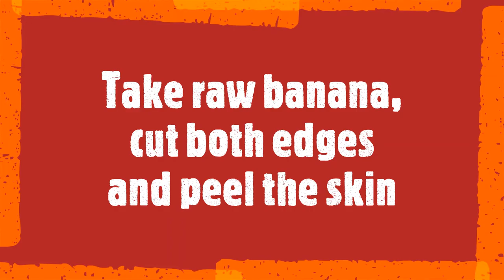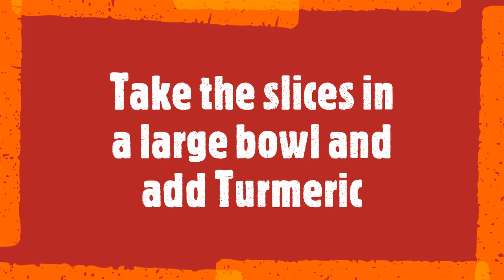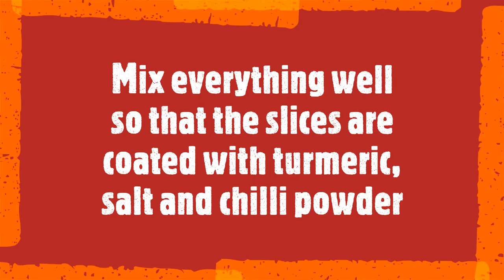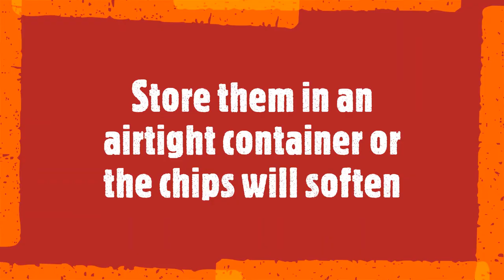Baking Banana Chips/ How to Make Banana Chips in oven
How to Make crispy chips at home it's much healthier and tasty to eat 😋